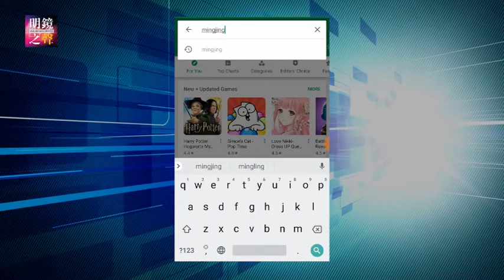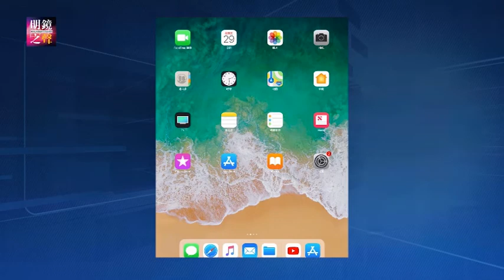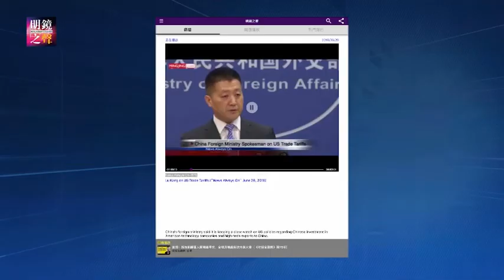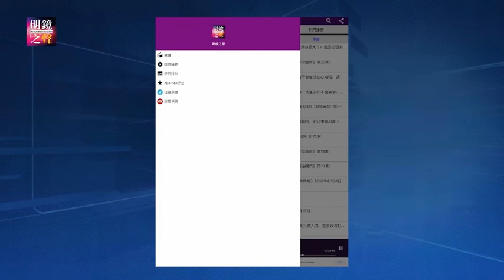又为一中灭火，习总可知台湾心？孙文广被抓是中国当局打压反政府情绪所致；国税总局整治，影视圈叫苦连天；葡萄牙经济被中国人接管？（明镜之声2018年8月6日-2）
1.女星又为一中道歉，习总可懂台湾心？
2.孙文广被抓是中国当局打压反政府情绪行动的一部分
3.国税总局整治“阴阳合同”税率飙至42%影圈叫苦连天
4.葡萄牙经济被中国人“接管”？